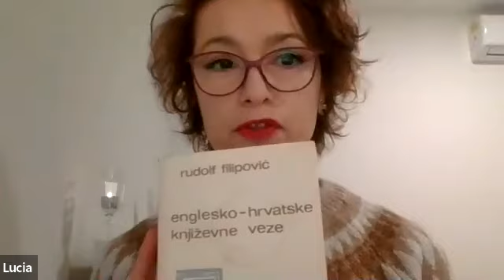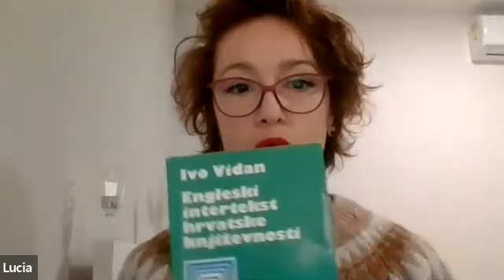Književni prevoditelj u vašem gradu - Lucia Leman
U okviru programa "Književni prevoditelj u vašem gradu" na Zoomu je s prevoditeljicom Luciom Leman razgovarao Luka Miličević.
"Književni prevoditelj u vašem gradu” program je Društva hrvatskih književnih prevodilaca koji nam želi približiti autore književnih prijevoda, ljude koji nam kao suautori donose užitak u čitanju tekstova izvorno napisanih na stranim jezicima.